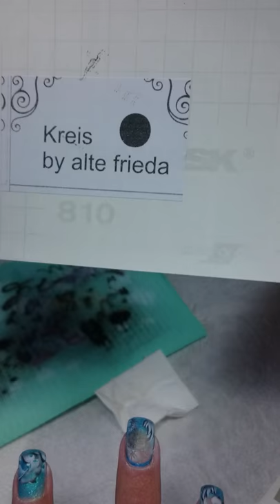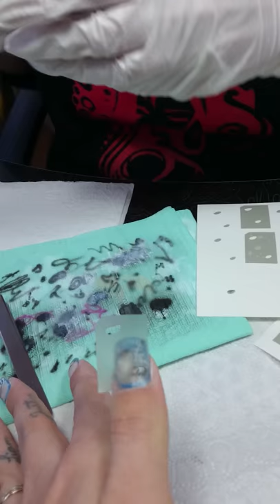Anleitung Airbrush Bubble Tropfen